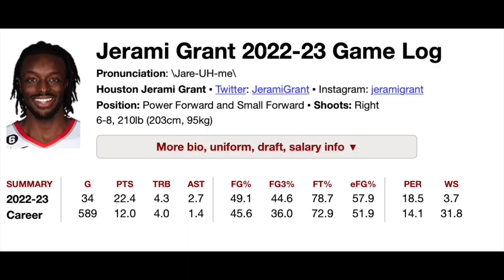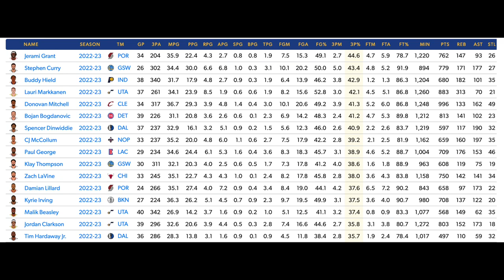Why Jerami Grant SHOULD Be An All Star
Jerami Grant has had an incredible start to this season, and he has potentially played his way into an All Star appearance. Today, I dive in and show you why Jerami Grant deserves an All Star nod.